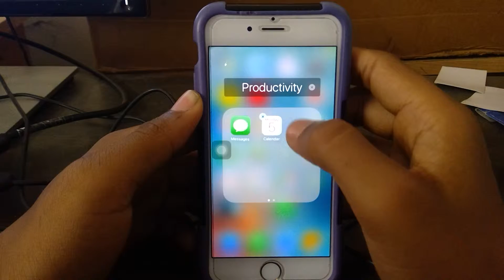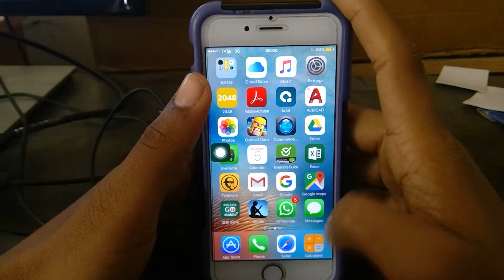How to hide messages & photos in iOS easy way